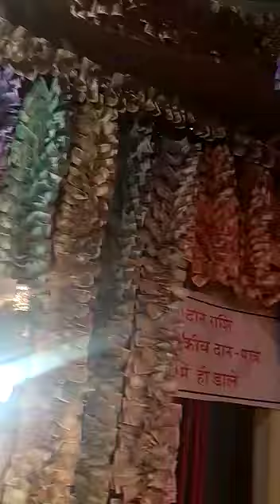Jay Ho Lakshmi Mata